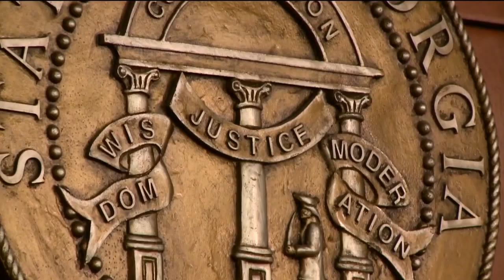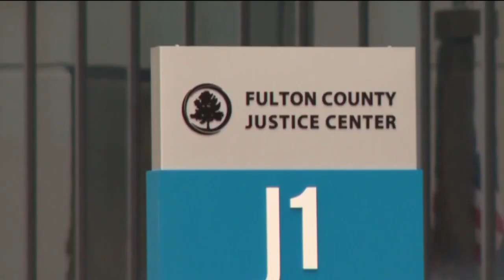¿Qué sigue para Donald Trump tras ser fichado en la prisión de Fulton?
🇺🇸🚨 El pasado jueves Donald Trump fue procesado en la prisión de Fulton; sin embargo, aún falta realizar un juicio contra el exmandatario y sus cómplices que en caso de ser encontrados culpables podrían pasar 20 años en prisión.